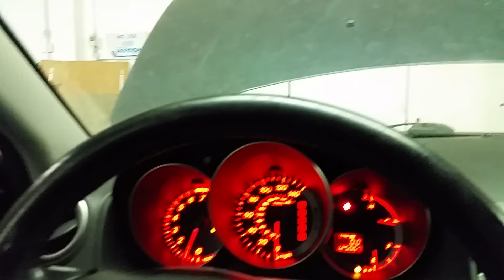Up huh?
Sumbitchin mazda